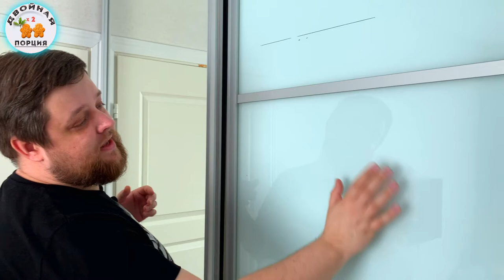Отказался от покупки нового шкафа! Царапины на двери заделал сам и сэкономил кучу денег!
Царапина на мебели доставляет уйму негативных эмоций. Но сегодня мы с вами исправим одну из проблем, а именно царапину на дверце шкафа купе!